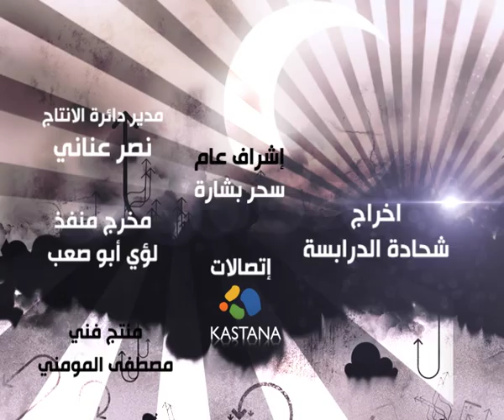ahln ramadan 2012 " jordan tv " اهلا رمضان " التلفزيون الاردني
by GREEN BOX
saif saade
سيف سعادة